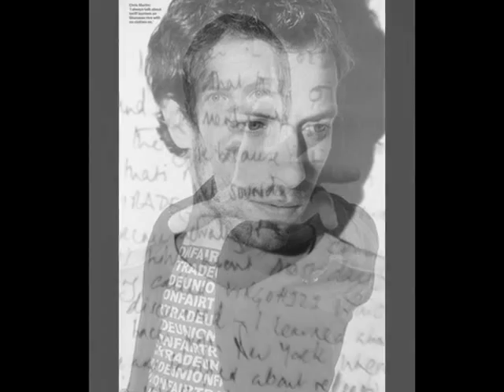I Bloom Blaum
Darling, those tired eyes
Go with me all the time
And in the dead of night
Tell me you will be mine.
Where do you go to, pretty baby?
Where do you go to, when the night winds wail?
Ask me so sweetly, what do I do?
Who do I sing for?
Well honey I sing about you